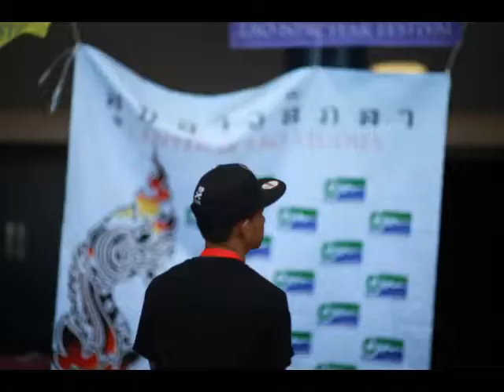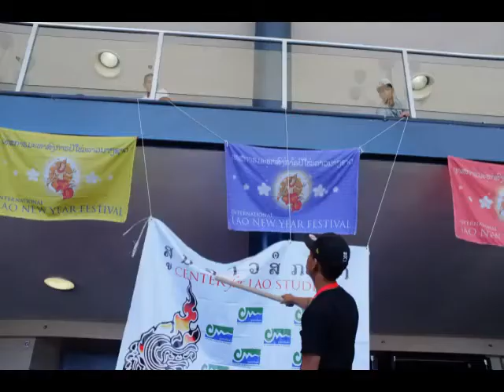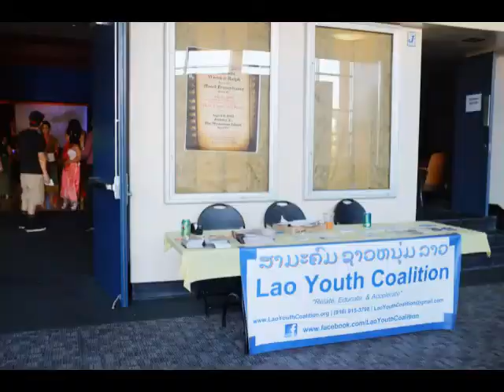Haeng Jai Sinlapin Lao Concert 2013 - Thank You Volunteers, Sponsors, and Artists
WE DID IT! Haeng Jai Sinlapin Lao Concert would not have been a success if without the lending loving hands from many people, THE VOLUNTEERS! The International Lao New Year Festival and Haeng Jai Sinlapin Lao Concert committee is so proud to have worked side by side with all of you. We are overwhelmingly and humbly touched to see so many souls united and helped weave the threads of Haeng Jai jark took took khon.

Together, we have achieved what we came to accomplish! To show that YES we can do it and most definitely, YES!!! We Need One Another! The International Lao New Year Festival committee alone cannot survive without the helping hands and collaboration from many, i.e. all artists at the concert who had traveled at their own expenses to perform at our concert, their significant others, and their friends and family. There were also many groups of people who worked tirelessly behind the scene(s) to make this concert a success, our unsung heroes, THE VOLUNTEERS, the backbone of our concert, include the ILNYF sponsors, the artists sponsors, advertisers, food vendors, and many other vendors who were present the concert. You have made this event complete!. Without your Haeng Jai, "Haeng Jai Sinlapin Lao Concert" would not FEEL the same.

The International Lao New Year Festival and Haeng Jai Sinlapin Lao Concert committee would like to take this opportunity to recognize each and everyone of you for your generosity and contribution. Thank you for making "Haeng Jai Sinlapin Lao Concert" The Most Memorable Lao Concert in the US.

If we miss anyone, our apology, please let us know so we can add them to our volunteers list.

ILNYF ORGANIZERS
Khammany Mathavongsy -- Volunteer Coordinator
Kith Chittarath -- Entertainment Program Director
Mitchell Bonner - Logistic
Phoumy Sayavong -- Logistic and Government Official Coordinator
Phone Phoummithone -- Entertainment Program Co-Director
Sourichanh Chanthyasack -- Media Coordinator
Vinya Sysamouth -- Logistic and Tickets Sales

PROGRAMMING
Kith Chittarath
Phone Phoummithone
Yong Phonseya

MASTERS OF CEREMONY
Ann Rithmyxay
Bouavanh Sydavong
John Norawong
Somchanh Khamthevankhiry

VIDEOGRAPHERS
ISP Studio/Noumpoutai Video

PROMO VIDEO
Thavisouk Phrasavath
JJ Keopraseuth

PHOTOGRAPHERS
Boon Vong
Brian Snowden
Chanpheng Onechanh

STYLIST
Toy Syharath

STAGE MANAGERS
Bounthavy Savejvong (Canada) - Floor Manager
Kai Rithmyxay (GA) - Floor Manager
Yong Phonseya (AR) - Stage Manager
Kith Chittarath -- Stage Manager

STAGE DESIGN
Somboun Sayasane

POSTER & FLYERS
Kith Chittarath
OneHunned Percent

PROGRAM BOOKLET DESIGN
Gary Sayviseth
Phoumy Sayavong

WEBSITE DESIGN/DEVELOPMENT
Vinya Sysamouth
Steve Sanith

DECORATIONS
Khamla Toni Philadeng
Ping Pong Vilaysack
Sally Phonthachack
Bouavanh Sydavong
Kedmany Banouvong
Phanida Chittaphone Sengsirivanh
Douangmala Luangrath
Joe Khabanh
Phoumy Sayavong
Mitchell Bonner
Kith Chittarath
Sourichanh Chanhthyasack
Peter Lathsavong
Lao Youth Coalition
Thavi Cheun

B. Tounalom & Family (WA)
C. Phonseya (AR)
K. Phonseya (AR)
Vinny&Lin Tounalom (AR)
Manichanh Egkhounmuong (PA)
Manola Souksavath (WI)
Modern Hair Salon (AR)
P. Phonseya (CA)
V. Tounalom (WA)
Marinna Vorasane (UT)
Ha Long Bay Restaurant -- Chris&Jean (WI)
Kith Chittarath (CA)
Manisavanh Sipaseuth (CA)
Bounnhou Sananikhone (Canada)
Myepuja

Lao Women Association of the Bay Area
Hong Nokham
Phouthin Phouvatanit
Boualapha Thongvanh
Sivilay Vilavongsa
Rasmy Douangphachanh
Mok Chanthavong
Chanthamala Mathavongsy
Ketmany Banouvong
Komena Xaykosy
Kongdeuan Louangrath
Bouavanh Sydavong
Lee Souksamphanh
Douanphakhanh Rintharamy

VOLUNTEERS
Chansouk Saphiphack (Lei Sales)
Jeua Khabanh (Bartender)
Boutsaba Sisounthone
Boutsaba Janetvilay
Kongliane Saphiphack (Sound Engineer Assistant)
Lao Seri Association
Lao Women's Association
Lao Youth Coalition (Ticket sales)
Tim Soltis (Bartender)
Tim Tran (Bartender)

SPECIAL THANKS
Champa Restaurant
Champa Thai & Vietnamese Restaurant
Saysettha Restaurant (Oakland, CA)
Chandhay Phanhdara
Crystal Montero and Friends
Chris Karnsouvong
City of Richmond
Lao Khmu American Community of the Bay Area
Lao Seri Association
Lemongrass Bistro
That Luang Kitchen
Vientian Café
Lao iTV
Lao Champa TV
Radio Free Asia -- Bounchanh Mouangkham and Maysoly Lychonsu
Super Star Band
Pakaidao Band
Tic Norasingh and Friends Band
Noumsungkhom Band
NKAUJ HMOOB YAJ YUAM Dancers from Sacramento, CA -- Kathy Vang, sis Vang, Ma Vang, Marcia Vang, Jeanie Yang, Christi Yang